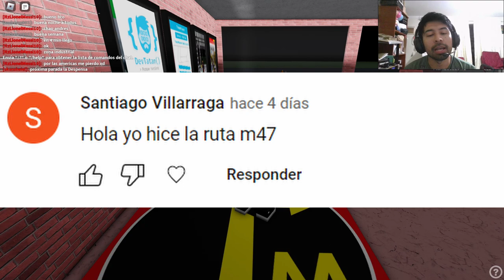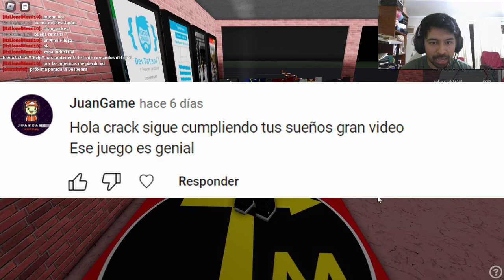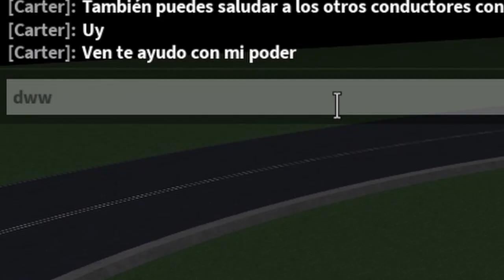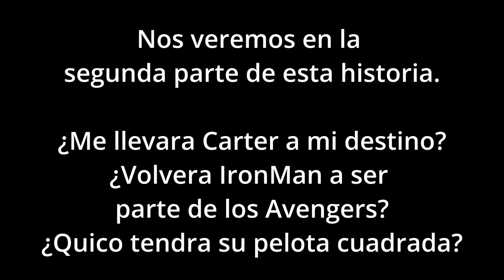Transmilenio ROBLOX - DevCarter se sube a mi bus Parte 1 (Bogotá TM bus)